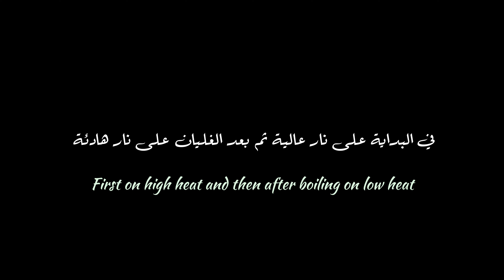الحمص من الصفر how to make hummus from scratch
الحمص من الصفر  hummus from scratch